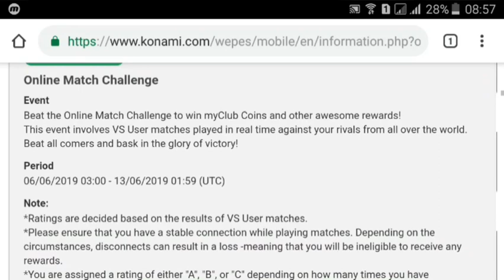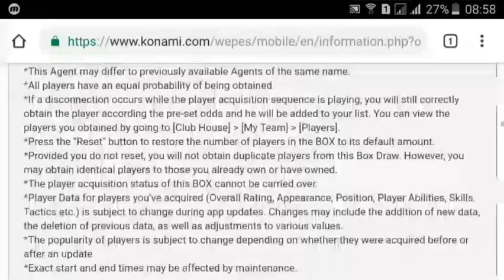Pes 19 this week event login campaign of 200 million celebration with new surprises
Pes kings